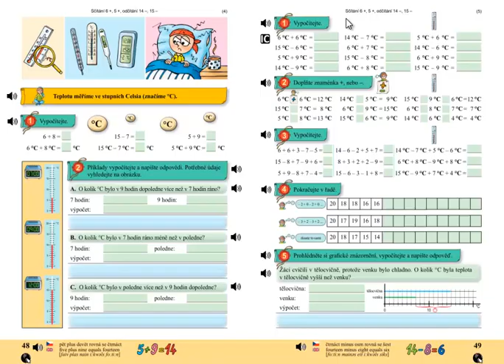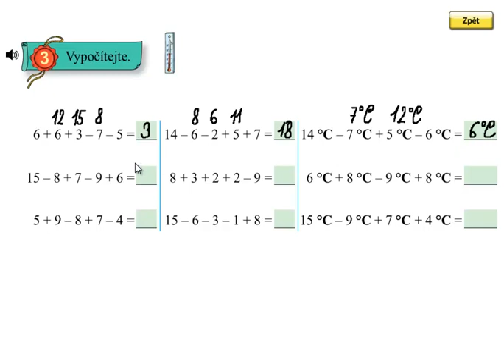Matýskova matematika 4.díl, strana 49, cvičení 3